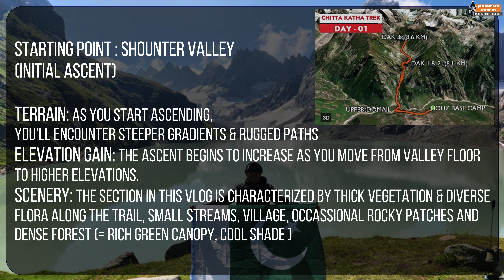Chitta Katha Lake Trekking Adventure: Scenic Trails & Hiking Challenges! Episode 01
🌄 Episode 01: Chitta Katha Lake Trek 🌄
Embark on an unforgettable adventure as we trek to the stunning Chitta Katha Lake! In this episode, we’ll navigate diverse terrains and experience the beauty of nature up close.
🗺️ Trek Highlights:
• Straight Trek: Enjoy the initial stretch as we traverse open trails, perfect for warming up.
• Wooden Bridge: Cross a charming wooden bridge with breathtaking views of the rushing stream below.
• Thick Vegetation: Immerse yourself in lush greenery and discover the rich biodiversity along the path.
• Colorful Flowers: Delight in vibrant wildflowers that add a splash of color to our journey.
• Steep Uphill Hike: Prepare for a challenging uphill section that tests your stamina and rewards you with stunning vistas.
• Paper Birch Forest: Wander through a serene paper birch forest, following the fast-flowing stream, where tranquility meets adventure.
🔍 Difficulty Levels:
• Easy to Moderate: The initial trek is relatively easy, making it suitable for most hikers.
• Challenging Sections: Expect steep inclines and rocky paths that may require some climbing skills. Proper footwear and fitness are essential for navigating these parts safely.
Join me as we tackle these challenges and embrace the beauty of the great outdoors! 🌲✨
Timestamps Chitta Katha Lake Adventure Ep – 01:
0:00 - Introduction: Brief Trailer
1:06 – Hoping on Jeep from Kel, Neelum Valley, AJK
1:27 -  Journey through Jeepable Trek Begins towards Base Camp, Houz
2:07 -  Short Break during Jeep Journey to Houz
2:57 -  Reached Houz, Base Camp
3:03 -  Nangi Mali Mountain: Precious Stones Mining Place
3:21 – Navigating through Straight trek
3:29 – Detailed Map – Day – 01 Trek from Houz to Dak - 1, 2 & 3
3:42 – Difficulty Level Explained & Bare Minimum Preparations Required
4:04 – Downhill Trekking
4:14 – Nangi Mali Mountain Closeup
4:29 – Upper Domel Village
4:42 – Detailed Map – Day – 01 Trek from Houz to Dak - 1, 2 & 3
5:09 – Crossing 1st Bridge over the Fast flowing stream
5:30 – Uphill Hike Begins
5:51 – Starting Point – Shounter Valley Explained
6:14 – 360 Magic Begins
7:19 – Cool Wind Begins to Blow along the Trek
7:36 – 2.5 Kilometers Done So Far
8:02 – Nearing Paper Birch / Bhoj Pattar Forest
8:24 – Mentioning Reptiles along the Trek
8:42 – Birch / Bhoj Pattar Forest
9:17 – Detailed Map – Day – 01 Trek from Houz to Dak - 1, 2 & 3
11:16 – Birch / Bhoj Pattar Forest Ends
12:00 – Fast Flowing Stream & Us
12:14 – Navigating through Rocks & Boulders
12:28 – The Terrain
12:49 – Hike along Stream
13:21 – Epic Scenes along Stream
14:06 – Trailer Upcoming Ep - 02
15:02 – The End
Clarion by Scott Buckley   / scottbuckley

🎵 Track Info:

Title: Clarion by Scott Buckley

Solace by Scott Buckley   / scottbuckley

🎧 Available on:
//Watch Owner’s Review of my Benelli TRK 251 produced by the popular Pak Wheels at their YouTube channel, i.e, Pak Wheels at below mentioned

//Editing Program: Wondershare Filmora 11
//Action Camera: GoPro Hero 8
//DSLR: Nikon D7100